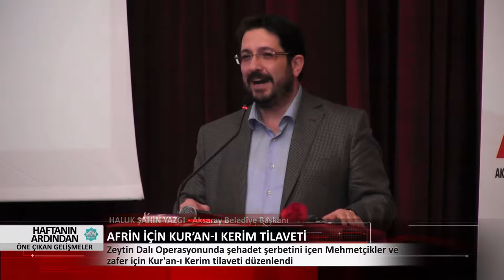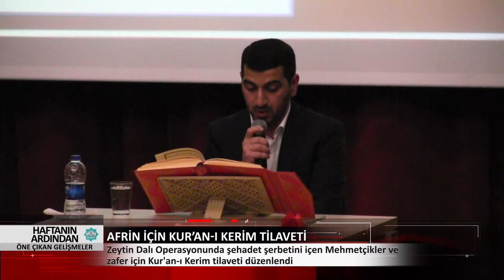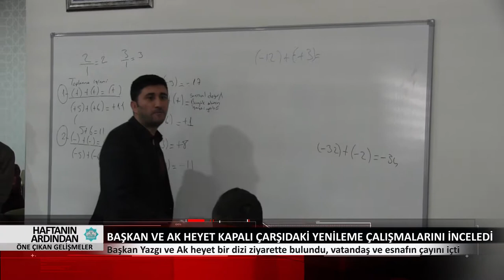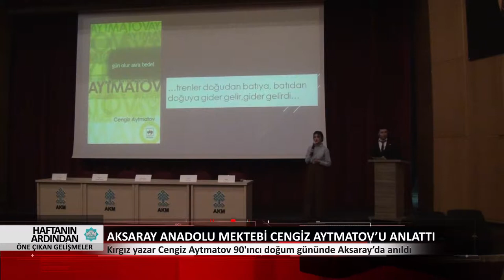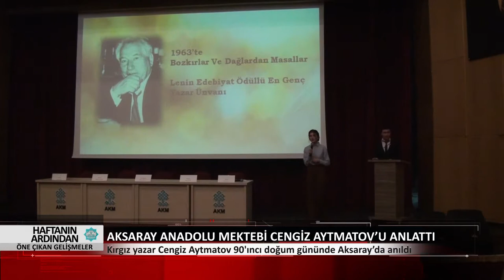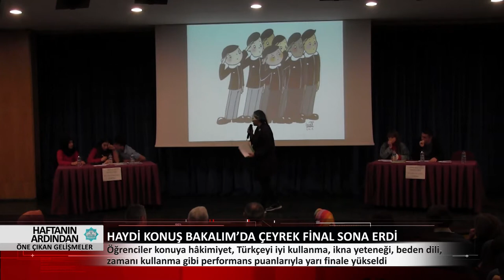26 Şubat - 2 Mart Haftanın Ardından Öne Çıkan Gelişmeler